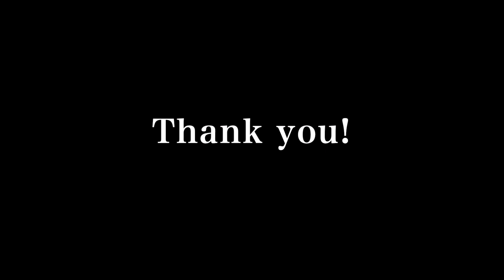【My Little Band④】カエルの合唱（Cover）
庭にはたくさんのカエルが住み着いています。
この時期は夜になると田んぼのカエルと大合唱・・
にぎやかなカエルたちに誘われて「カエルの合唱」を演奏してみました。

ウクレレもオカリナも相変わらずの初心者レベルですが(^_^;)細々と続いています。
カスタネットとギロは叩くだけなので上手い下手関係なく楽しいです(=^ω^=)